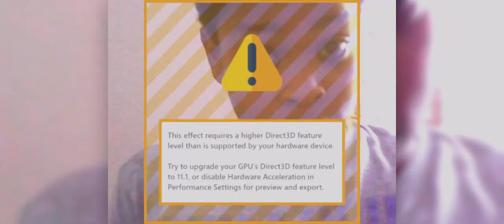Something Happened...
... Ummm can you please tell me what happened to my computer???